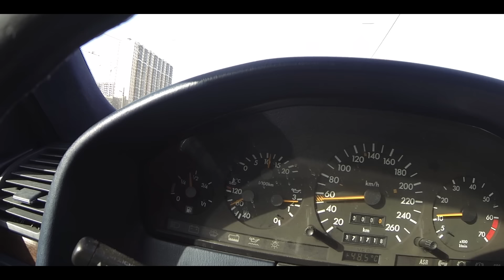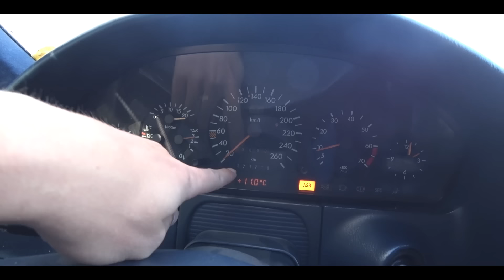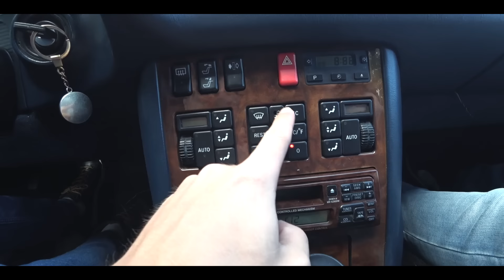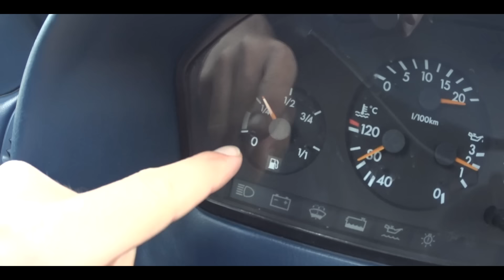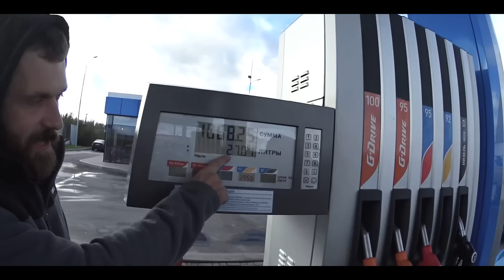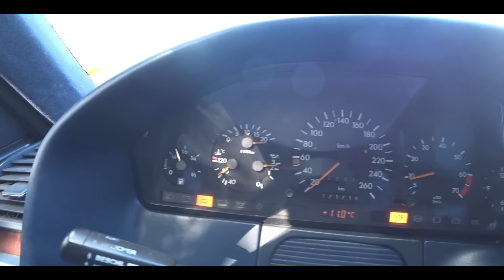МЕРСЕДЕС V12 400 сил за 155т.р. ТЕСТ-ДРАЙВ